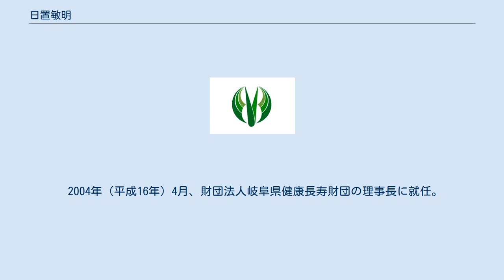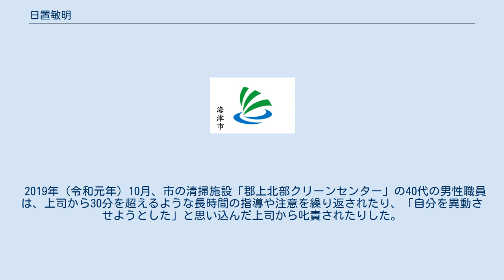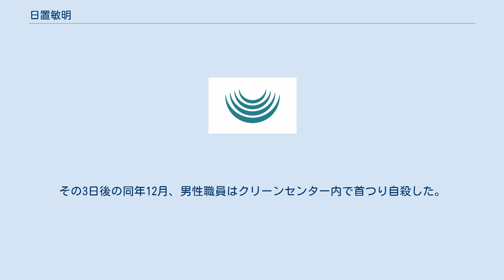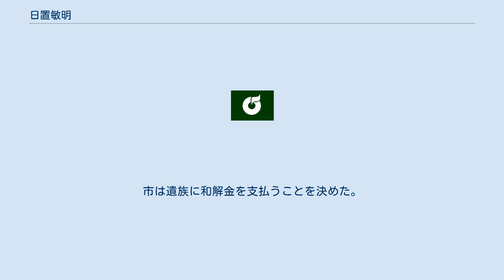日置敏明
日置 敏明（ひおき としあき、1944年3月28日 - ）は、日本の政治家、総務官僚。
岐阜県郡上市長（3期）。
長良川鉄道代表取締役社長。
 岐阜県郡上郡弥富村大間見（現・郡上市大和町）に生まれる。
大和村立大和北小学校、大和村立大和北中学校卒業。
1962年（昭和37年）3月、岐阜県立郡上高等学校卒業。
1968年（昭和43年）3月、京都大学法学部卒業。
同年4月、自治省に入省。
1983年（昭和58年）4月、岐阜県林政課長として岐阜県庁に奉職。
以後、岐阜県地域県民部参与、中濃地域振興局長知事代理、岐阜県出納長などを歴任。
 2004年（平成16年）4月、財団法人岐阜県健康長寿財団の理事長に就任。
2006年（平成18年）2月、郡上市行政改革推進審議会の会長に就任。
 2008年（平成20年）1月、上記財団理事長、審議会会長を退任。
同年3月の郡上市長選挙に無投票で初当選した。
2012年（平成24年）、再選。
2016年（平成28年）、無投票により3選。
2020年(令和2年)、無投票により4選。
 2019年（令和元年）10月、市の清掃施設「郡上北部クリーンセンター」の40代の男性職員は、上司から30分を超えるような長時間の指導や注意を繰り返されたり、「自分を異動させようとした」と思い込んだ上司から叱責されたりした。
男性職員は同クリーンセンター所長に相談。
所長から支持を受けた課長が上司を注意すると、上司は男性職員を激しく叱責。
その3日後の同年12月、男性職員はクリーンセンター内で首つり自殺した。
2020年（令和2年）3月、上司は自己都合で退職。
同年10月、パワハラと自殺には関係があるとして、民間企業の労災にあたる「公務災害」が認められた。
 2021年（令和3年）8月31日、市は、クリーンセンター所長を管理監督者として、減給10分の1（3カ月）の処分とした。
また、効力はないが元上司に停職3カ月の懲戒処分相当であると通知した。
日置は「ご遺族に心から深くおわび申し上げる。ハラスメントを発生させない、許さない職場の風土づくりを目指す」とのコメントを出し、自身と副市長の10月の給料をそれぞれ30％と15％減額する条例改正案を、9月8日から始まる市議会9月定例会に提出すると発表した。
市は遺族に和解金を支払うことを決めた。